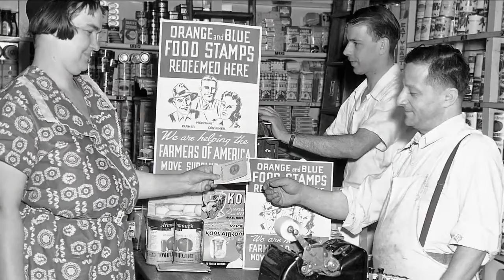Audiobooks Reviewed 002- Historical Non-Fiction- Top Audiobooks, Best Books, Must Read Books Review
Hey audiobook lovers welcome back to Audiobooks Reviewed.
I’m going to pick a topic and choose 3 audiobooks that I’ve listened to in the past.
I will give my honest feedback and rate them in the end.

Today’s category is Historical Non Fiction